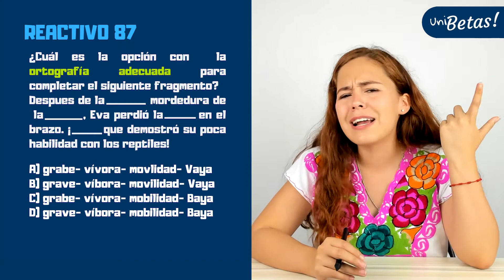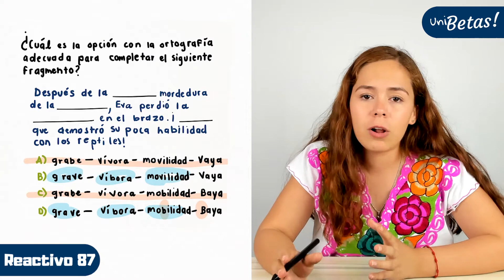Guía UNAM Español | Reactivo #87 | Área 2 | Ciencias Biológicas y de la Salud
Pregunta: ¿Cuál es la opción con la ortografía adecuada para completar el siguiente fragmento?

Recuerda que el Área 2 de la guía UNAM corresponde al área de Ciencias Biológicas y de la Salud y que abarcan las siguientes carreras:

🔵 Biología.
🔵 Cirujano Dentista.
🔵 Enfermería y Obstetricia.
🔵 Ingeniería Agrícola.
🔵 Ingeniería en Alimentos.
🔵 Investigación Biomédica Básica.
🔵 Medicina Veterinaria y Zootecnia.
🔵 Médico Cirujano.
🔵 Optometría.
🔵 Psicología.
🔵 Química.
🔵 Química de Alimentos.
🔵 Química Farmacéutico Biológica.
🔵 Química Industrial.
🔵 Ciencias Genómicas.
🔵 Ciencias Ambientales.
🔵 Manejo Sustentable de Zonas Costeras.
🔵 Bioquímica Diagnostica.
🔵 Farmacia.
🔵 Enfermería.
🔵 Fisioterapia.
🔵 Odontología.
🔵 Ciencias Agrogenomicas.
🔵 Ciencia Forense.
🔵 Ecología.

🔵 Exámenes simulacro.